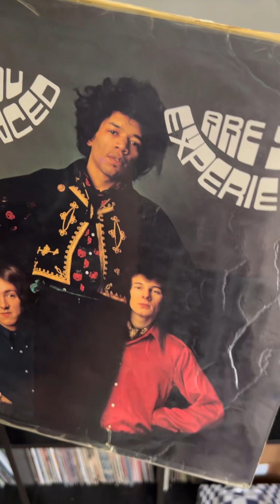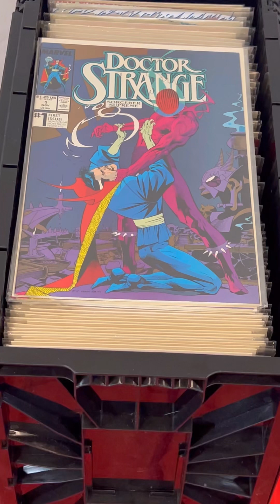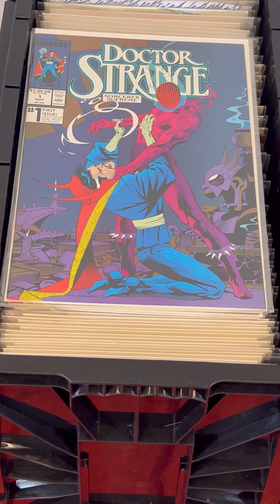Doctor Strange Vol 3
The third volume of comics or Doctor Strange Sorcerer Supreme! All 90 issues plus Annuals to the music of Hendrix! Please support the musicians and comics by buying them!